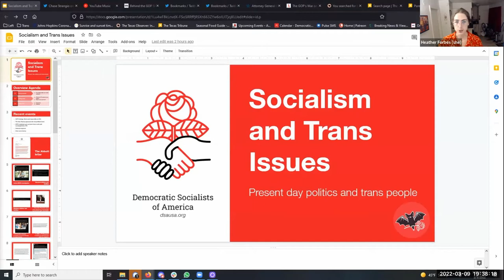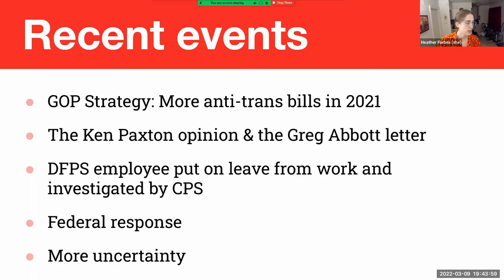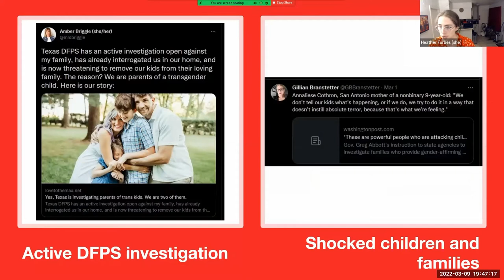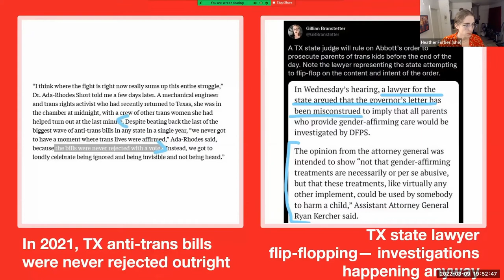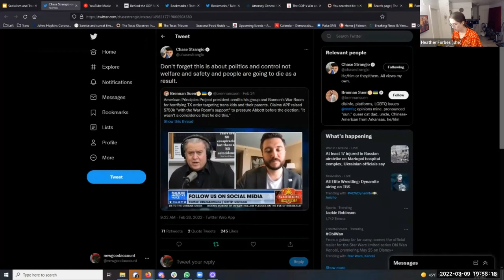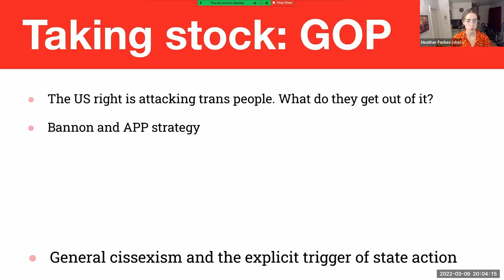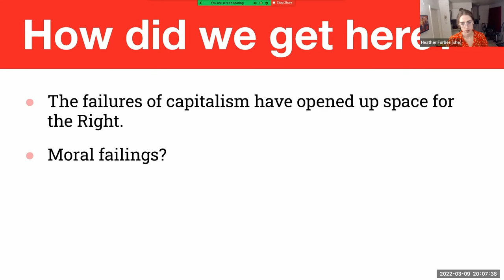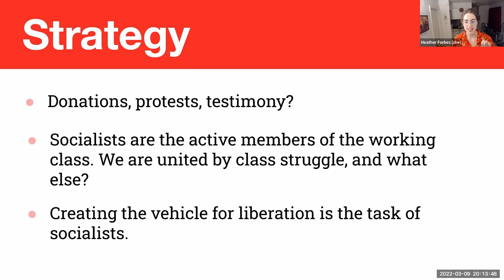Red Square: Trans Issues and Socialism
After Texas state executives issued directions to classify support of trans minors as child abuse, many people are angry and want to know what they can do. Join us for a presentation and open discussion on why conservative politicians benefit from anti-trans discrimination, why the Democrats are not a proper opposition party, and how we can orient ourselves towards a solution.

Join us for Red Square, Austin DSA's weekly political education and discussion event. Meetings begin with a brief presentation from a DSA member on a salient political topic followed by open discussion.

If you're new to DSA or democratic socialism, this is a great place to ask questions and engage in low-stakes political discussion with like-minded people. No preparation is required and all are welcome. Please join us if you're a comrade who feels like there's so much to learn, and invite your socialist-curious friends!